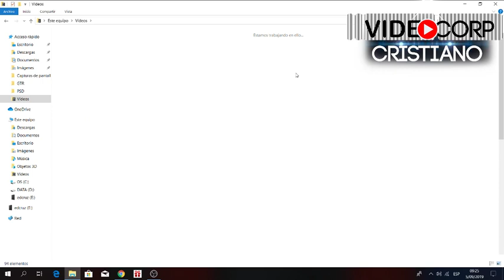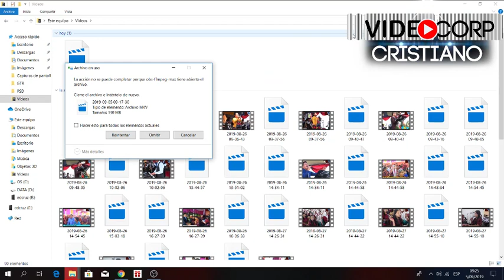Manuela Tomin/// MIra Que Bonito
alabanza de mucha uncion